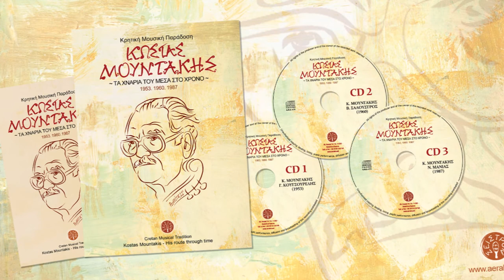ΚΩΣΤΑΣ ΜΟΥΝΤΑΚΗΣ - ΒΑΣΙΛΗΣ ΣΑΛΟΥΣΤΡΟΣ - ΜΕΣΣΑΡΙΤΙΚΕΣ ΚΟΝΤΥΛΙΕΣ | Official Audio Release © 2022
ΚΩΣΤΑΣ ΜΟΥΝΤΑΚΗΣ
ΤΑ ΧΝΑΡΙΑ ΤΟΥ ΜΕΣΑ ΣΤΟ ΧΡΟΝΟ
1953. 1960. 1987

Συνυπογράφουν στο ένθετο με την σειρά:
- Γιώργης Καράτζης
- Κωστής Μουδάτσος

Mastering–Digital Editing:
CD1&3:Μίλτος Παπαϊωάννου